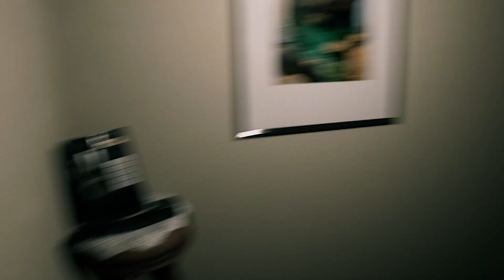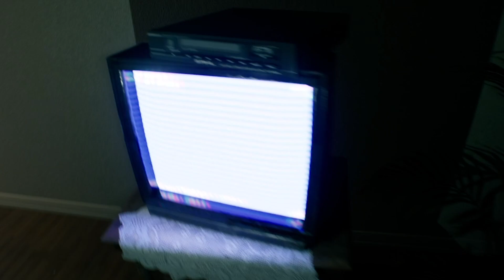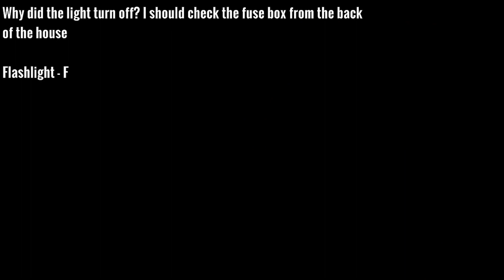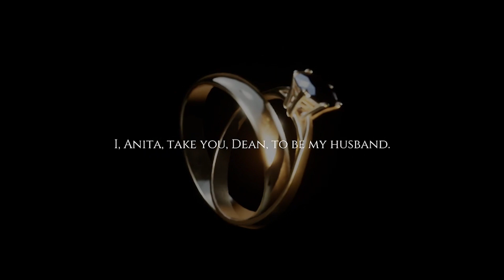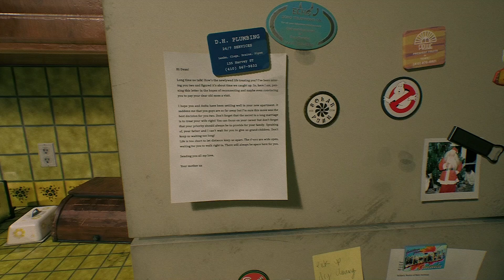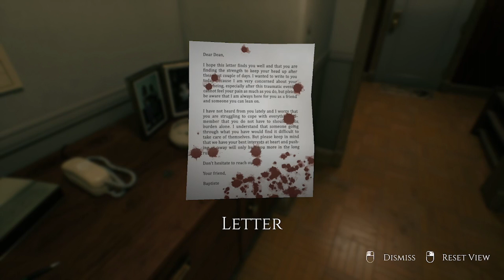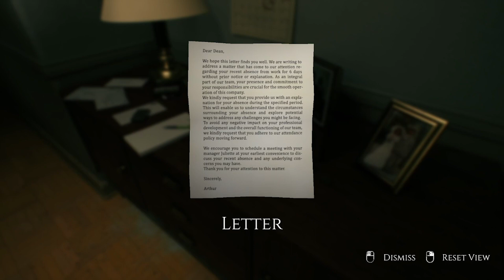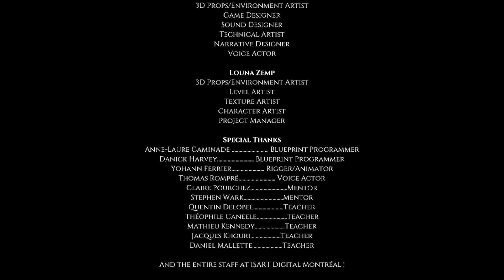3 SCARY GAMES #12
3 Scary Games #12 - Indie Horror Gems

Looking for some spine-tingling chills and thrills? Look no further! In this video, we bring you three scary indie games. Brace yourself for jump scares, heart-pumping action, and bone-chilling terror.  So grab your headphones, turn off the lights, and get ready to be scared out of your wits. These games are not for the faint of heart, but if you're brave enough to take the plunge, you're in for a terrifyingly good time.